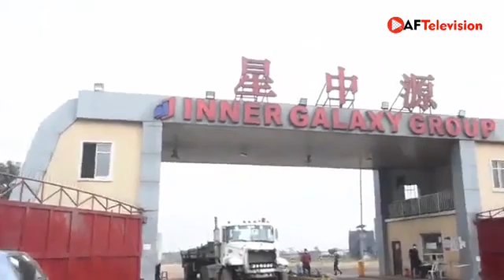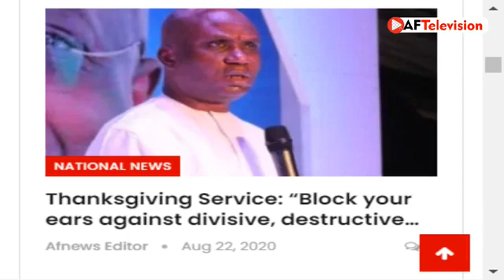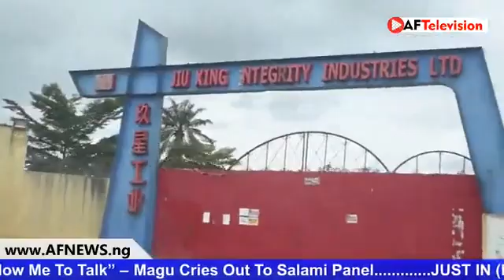INNER GALAXY GROUP, MORE UPDATES: AFNEWS Newspaper Review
Untold Secrets of INNER GALAXY GROUP: AFNEWS Newspaper Review .

AFNEWS team visited INNER GALAXY GROUP over the weekend to investigate the allegations of dehumanization of workers. The visit was discussed during AFNEWS Newspaper Review today. The full detail of the visit will come up soon on this youtube channel.